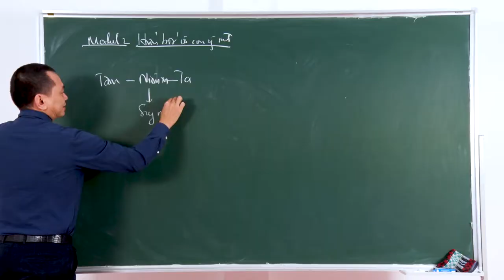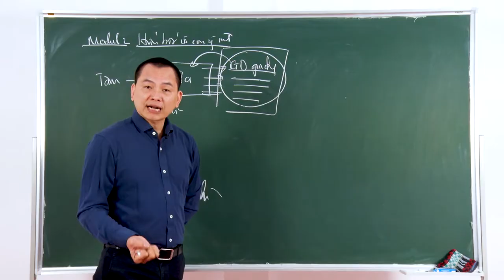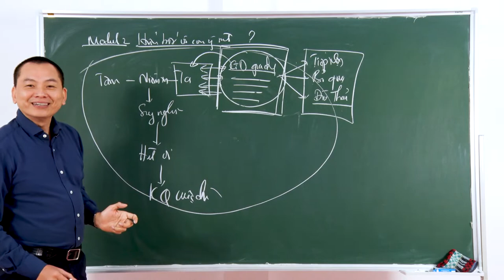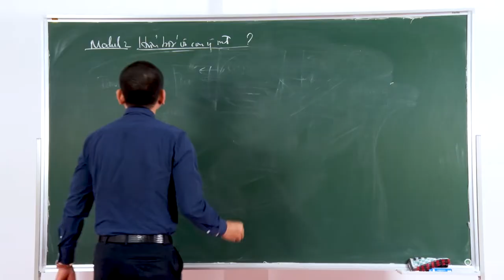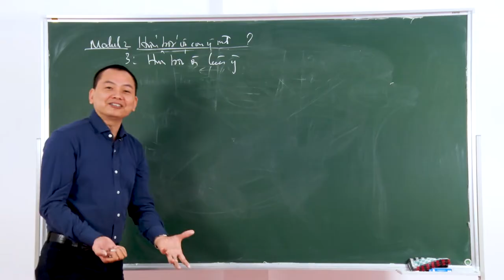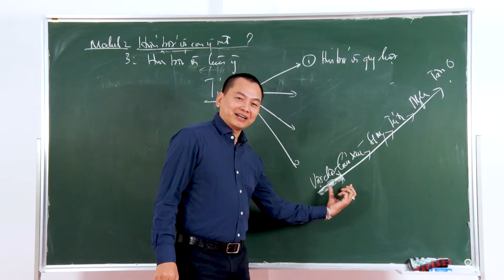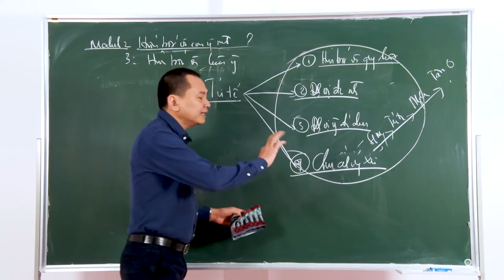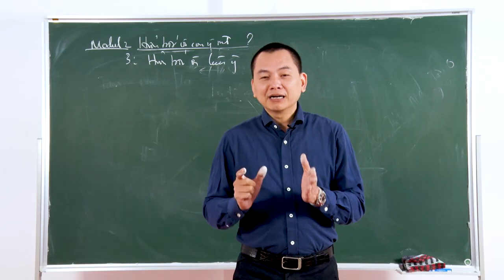Chương II. Bài 1: 7 Yếu Tố Nền Tảng Tạo Nên Thành Công Cho Con ( Phần 2 ) | Trường Doanh Nhân CVG